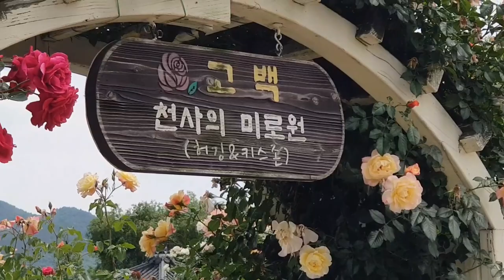곡성 장미축제, 세계장미가 한자리에 모였다. Rose festival